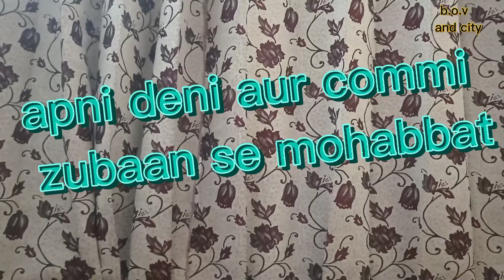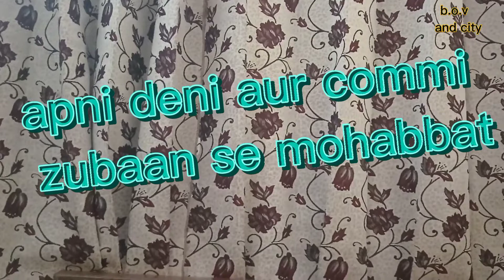deni or qomi zuban sy Mohabbat by b.o.v & city....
This video is beautiful speach
deni or qomi zuban sy Mohabbat
Arabic language
Urdu language
Pakistan
by b.o.v & city.